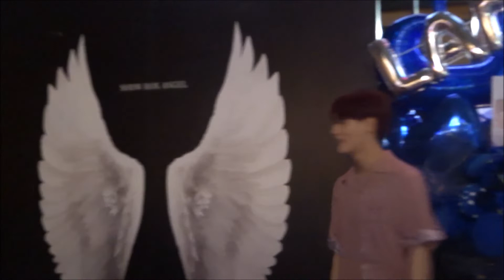Like a Movie(영화처럼)☆4thシーズン初日☆20190628☆SHOWBOX☆新大久保